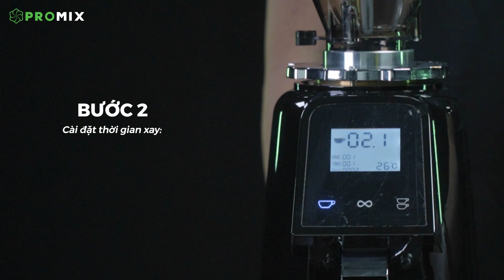Hướng dẫn cài đặt Máy và Chỉnh cỡ xay PM - 600AD